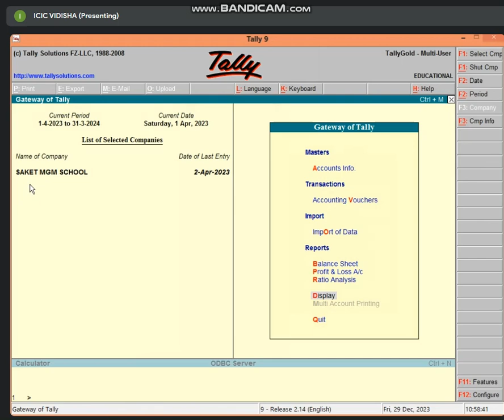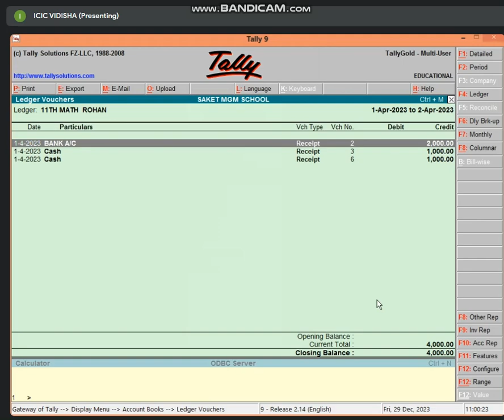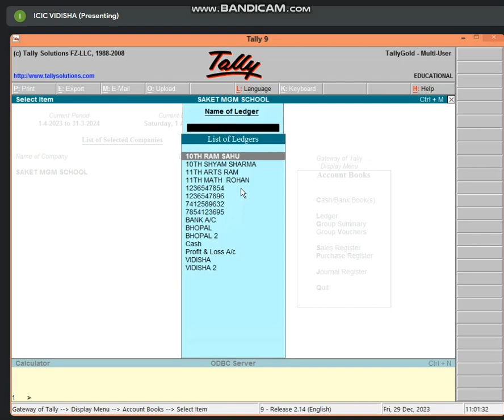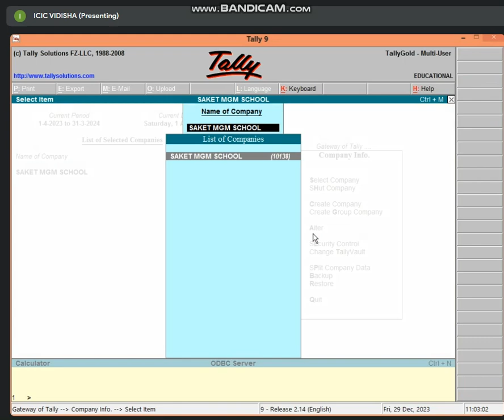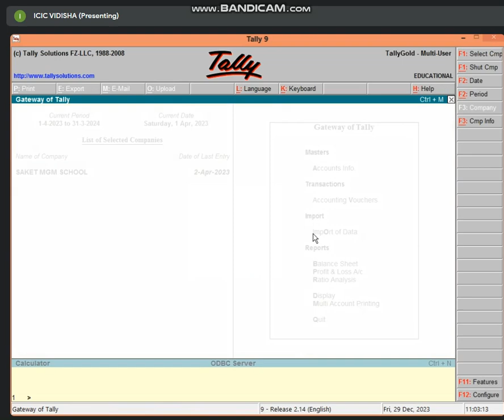10:30 TO 11:00 PART-2 NON BUSINESS TALLY (SCHOOL WORK) BY BHARTI CHANDANI (29 DEC 2023)